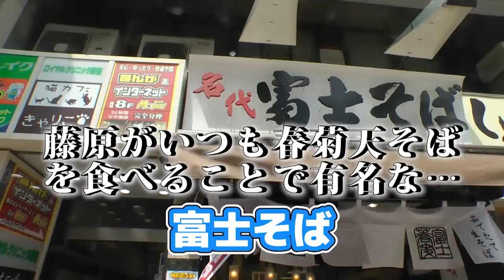説明ゼリフで案内する「新宿」(プTV）